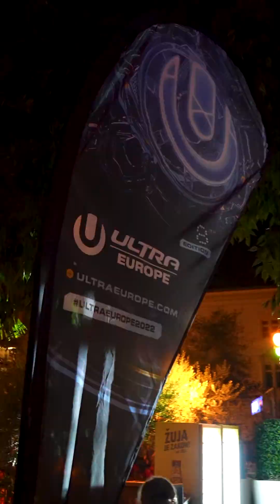Croatia Vlog - Backstage at Ultra Europe 2022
Switch2Smile and SPAZZ take on Ultra Europe 2022! Come with us backstage as we rub shoulders with some of the biggest DJs in the world.